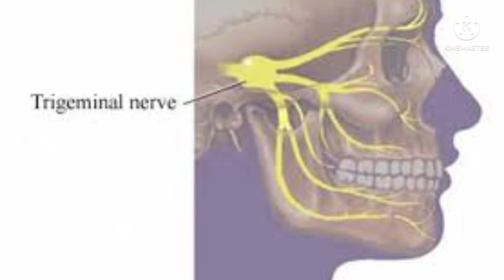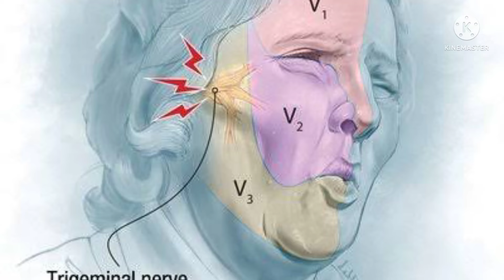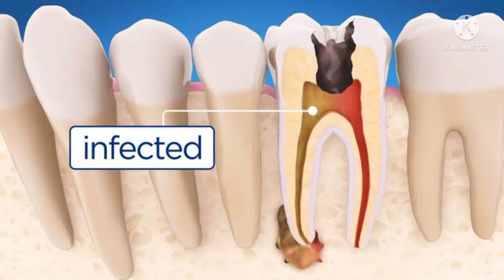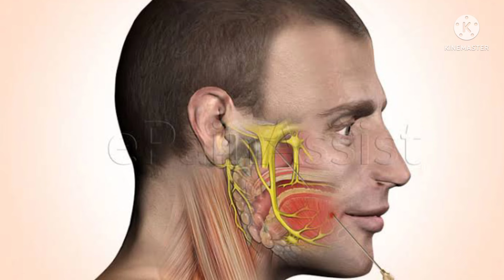দাঁতের ব্যাথা নাকি নার্ভের সমস্যা বুঝবেন কিভাবে || দাতের ব্যাথায় করনীয় || Dental Care BD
দাঁতের ব্যাথা নাকি নার্ভের সমস্যা বুঝবেন কিভাবে || দাতের ব্যাথায় করনীয় || Dental Care BD#দাঁতেরসমস্যা

ট্রাইজেমিনাল নিউরালজিয়া সাধারণত ট্রাইজেমিনাল নার্ভের সংকোচনের কারণে হয়। এটি মাথার খুলির ভিতরের স্নায়ু যা আপনার মুখ, দাঁত এবং মুখ থেকে আপনার মস্তিষ্কে ব্যথা এবং স্পর্শের অনুভূতি প্রেরণ করে।

ট্রাইজেমিনাল নার্ভের সংকোচন সাধারণত মাথার খুলির ভিতরের স্নায়ুর অংশে কাছাকাছি রক্তনালী চাপার কারণে হয়।

ট্রাইজেমিনাল নিউরালজিয়াও ঘটতে পারে যখন ট্রাইজেমিনাল নার্ভ অন্য কোনো চিকিৎসার কারণে ক্ষতিগ্রস্ত হয়, যেমন  মাল্টিপল স্ক্লেরোসিস (এমএস) বা টিউমার।

ব্যথার আক্রমণগুলি সাধারণত এমন ক্রিয়াকলাপগুলির দ্বারা সংঘটিত হয় যেগুলির মধ্যে মুখকে হালকাভাবে স্পর্শ করা হয়, যেমন ধোয়া, খাওয়া এবং দাঁত ব্রাশ করা, তবে এগুলি বাতাসের দ্বারাও ট্রিগার হতে পারে - এমনকি সামান্য বাতাস বা এয়ার কন্ডিশনার - বা মুখের নড়াচড়া বা মাথা কখনও কখনও ব্যথা একটি ট্রিগার ছাড়া ঘটতে পারে।

ডেন্টাল চিকিৎসা